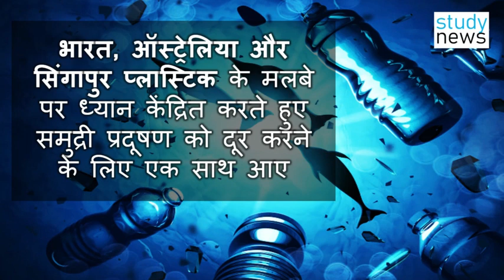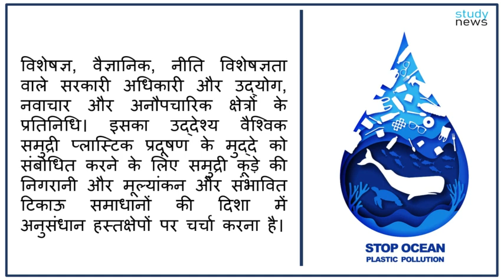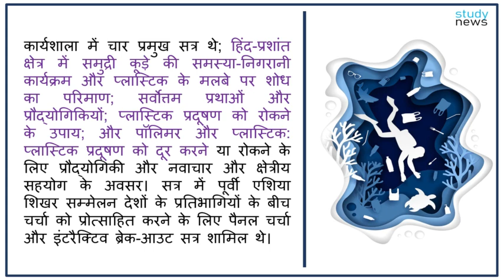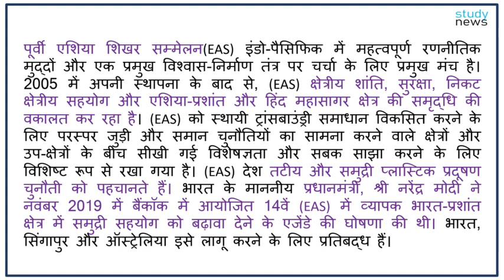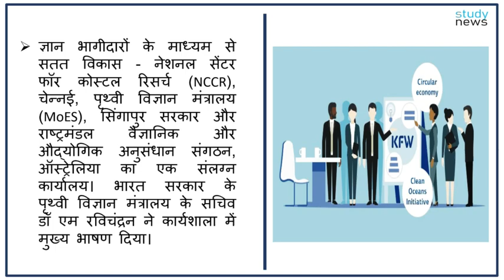भारत, ऑस्ट्रेलिया और सिंगापुर समुद्री प्रदूषण को दूर करने के लिए एक साथ आए II studynews ocean news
India, Australia and Singapore come together to tackle marine pollution

The Government of India, in partnership with the Government of Australia and the Government of Singapore, conducted an international workshop on combating marine pollution focusing on marine plastic debris on February 14-15, 2022. The workshop, held virtually, bought together the world’s leading experts, scientists, government officials with policy expertise, and representatives from industry, innovation and informal sectors. It aimed to discuss research interventions toward monitoring and assessing marine litter and plausible sustainable solutions to address the global marine plastic pollution issue.

The workshop had four major sessions; the magnitude of the marine litter problem-monitoring program and research on plastic debris in the Indo-Pacific Region; best practices and technologies; solutions to prevent plastic pollution; and polymers and plastics: technology and innovations and opportunities for regional collaboration to remediate or stop plastic pollution. The sessions involved panel discussions and interactive break-out sessions to encourage discussion amongst participants from East Asia Summit countries.

भारत सरकार ने, ऑस्ट्रेलिया सरकार और सिंगापुर सरकार के साथ साझेदारी में, 14-15 फरवरी, 2022 को समुद्री प्लास्टिक मलबे पर ध्यान केंद्रित करते हुए समुद्री प्रदूषण का मुकाबला करने के लिए एक अंतरराष्ट्रीय कार्यशाला का आयोजन किया। वस्तुतः आयोजित इस कार्यशाला ने दुनिया की अग्रणी कंपनियों को एक साथ खरीदा।
विशेषज्ञ, वैज्ञानिक, नीति विशेषज्ञता वाले सरकारी अधिकारी और उद्योग, नवाचार और अनौपचारिक क्षेत्रों के प्रतिनिधि। इसका उद्देश्य वैश्विक समुद्री प्लास्टिक प्रदूषण के मुद्दे को संबोधित करने के लिए समुद्री कूड़े की निगरानी और मूल्यांकन और संभावित टिकाऊ समाधानों की दिशा में अनुसंधान हस्तक्षेपों पर चर्चा करना है।